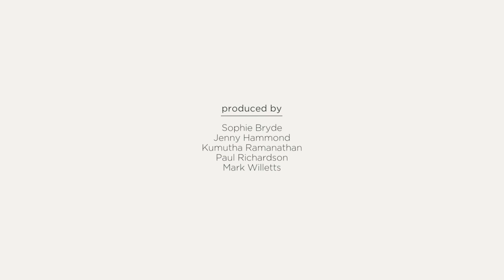Fubon: 'the Taiwan insurance market has grown very fast in the past few years'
World Finance speaks to Fubon Life Insurance about Taiwan's exceptional growth in the insurance sector.

Taiwan is the second largest market in the Asia Pacific region after in Japan, in terms if insurance penetration. World Finance speaks to Executive Vice President of Fubon Life Insurance, Tsai-Ling Chao, to find out how the industry is developing.